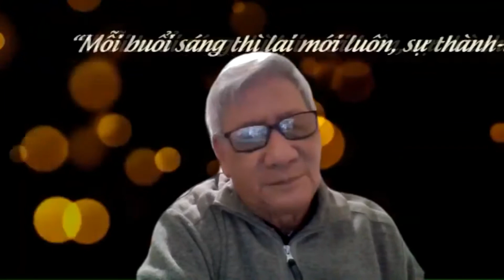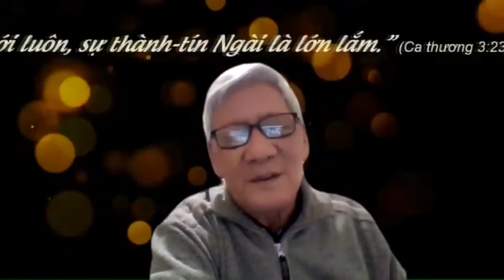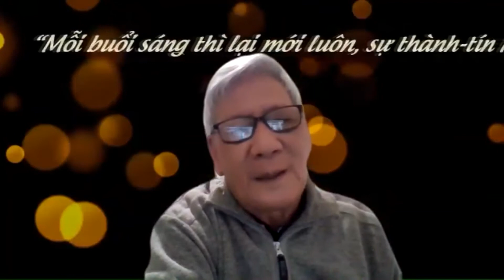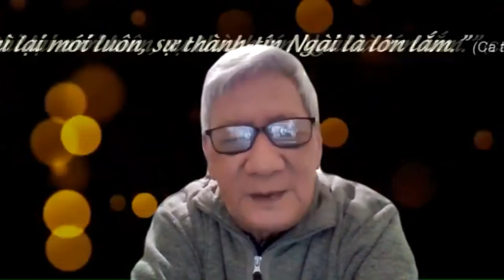TIN CẬY CHÚA TRONG HOẠN NẠN - THI THIÊN 56 - MS Dương Thị Thảo - TĨNH NGUYỆN 02.02.22' - LĐTGPÂ- IEM